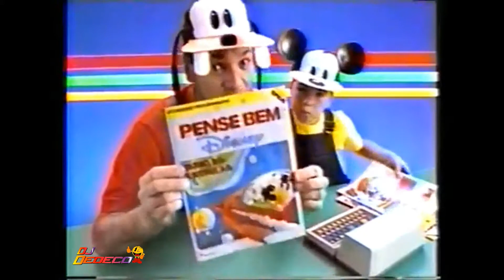Pense Bem Tectoy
Uma pequena série com comerciais memoráveis da TECTOY com brinquedos e videogames que marcaram uma geração!